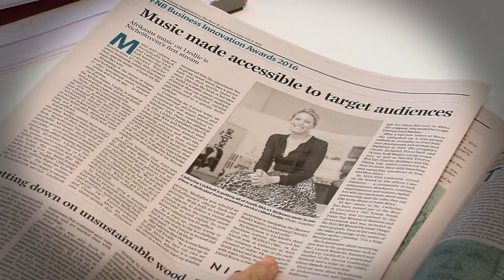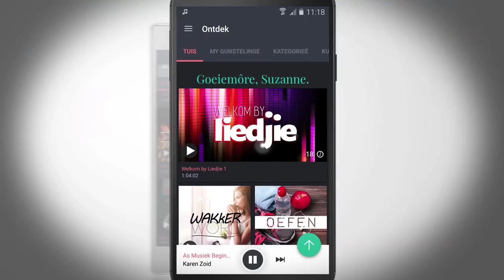Nichestreem - Start Tel Aviv 2016 finalist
Catering for the niche music market, Nichestreem is a new streaming music service.
Based in Cape Town, the company currently caters for the Afrikaans market but has plans for many other niche music areas.